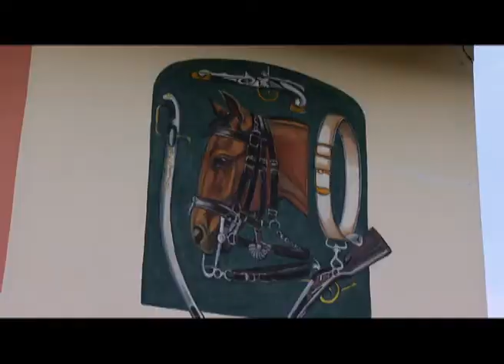Farma Skalka otevírá dveře veřejnosti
Farma Skalka nedaleko Neveklova je na první pohled obyčejným hospodářským stavením. A v čem je výjimečné? O domácí zvířata se tam starají klienti s mentálním postižením z Centra sociálních služeb Tloskov. Nezaměnitelné kouzlo areálu však přisoudila i historie – leží totiž na bývalé koňské cestě, která kdysi spojovala Vídeň s Prahou a zbytkem Evropy. A Tloskovští se toho rozhodli využít.